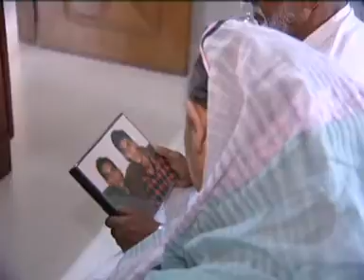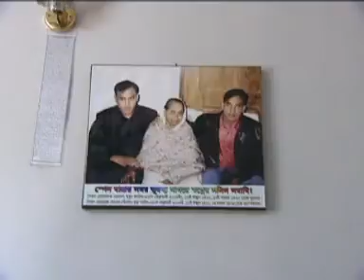Mediterranean Tragedy: Tale of Tears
Story: Follow up of Mediterranean Tragedy.
Television: RTV
Reporter: Sohel Mahmud
Year of Broadcast: 2006